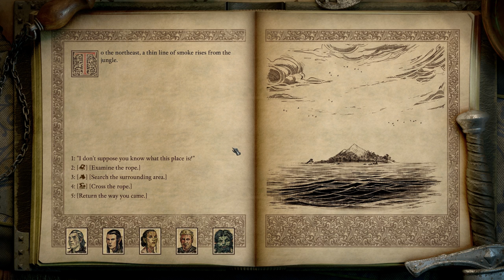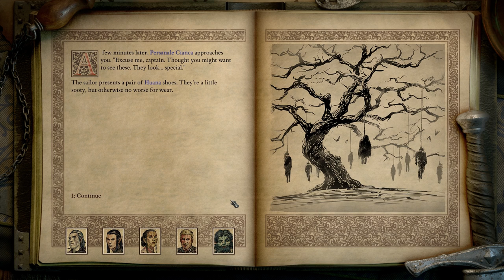Magran's Teeth - Pillars of Eternity 2: Deadfire - 64 [Let's Play]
Let's Play Pillars of Eternity 2! The first game was one of my favourite games of all time and the sequel looks set to continue its legacy. After discovered the true nature of the gods in Pillars 1, we are thrown straight into a new tale of ressurecting dieties and pirates.